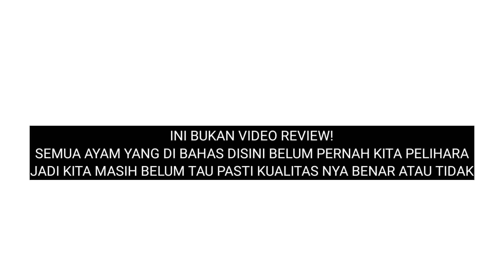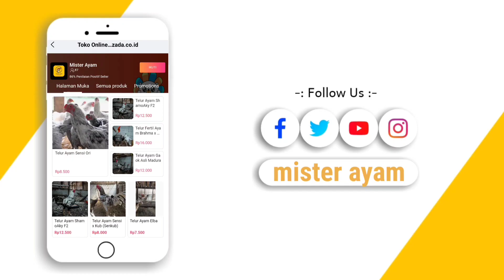AYAM SENGKUNI, PELAKOR, KPU || AYAM ZAMAN NOW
5 AYAM KAMPUNG ZAMAN NOW DENGAN NAMA UNIK

Selain kualitas nya yang diklaim lebih baik dari ayam kampung biasa, Ayam kampung hasil upgrade dari para peternak Indonesia ini juga memiliki nama-nama unik.